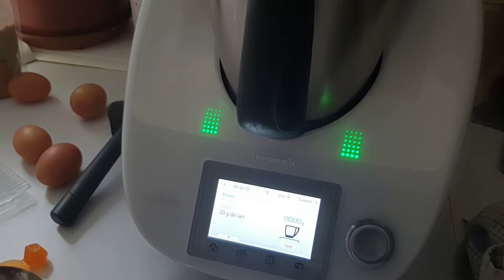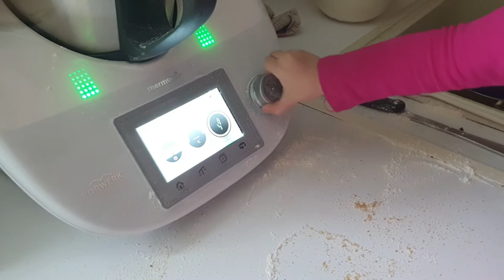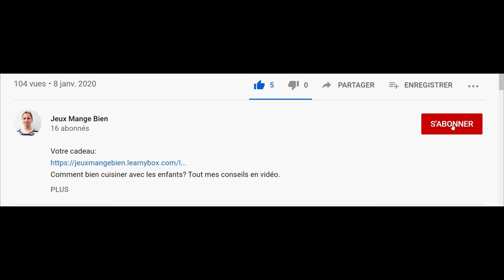La recette de la Brioche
Venez cuisinez avec Athénais & Lysanna, une brioche, il va falloir faire preuve de patiente.

Je vous dit à mercredi prochain pour de nouveaux conseils, recettes, astuce ...

Montage: Movavi Video Editor Plus